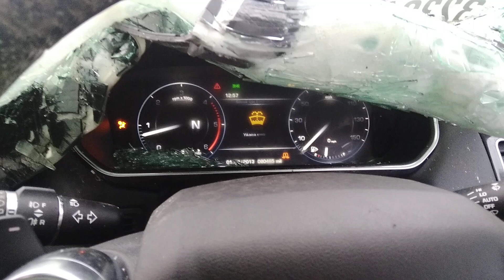Разборка Land Rover - Range Rover Sport 2013-, 3.0 (VIN: SALWA2KE2GA556819) FY65YPF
Разобран Land Rover - Range Rover Sport 2013-
Основные характеристики:
Год выпуска: 2015
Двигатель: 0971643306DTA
Объём двигателя: 3.0
Тип двигателя: Дизель
Коробка передач: КПП автомат (АКПП)
Кузов: Универсал
Смотри каталог запчастей Land Rover - Range Rover Sport 2013- на :
⏰ Режим работы колл-центра:
08:00 – 20:00 – ежедневно

Для наших покупателей:
- бесплатная доставка;